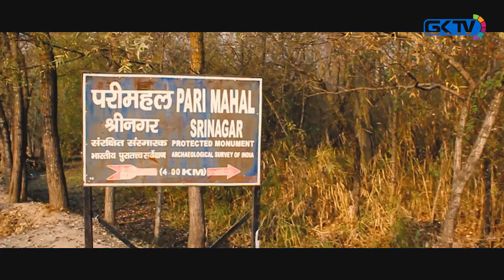Hues of Autumn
Take a dive into the shades of Autumn in Kashmir
GKTV Report